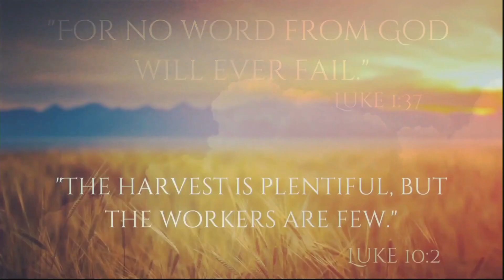Luke Sermon Series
Guest Dr. Mike Adams and Dan Shaw Graduation